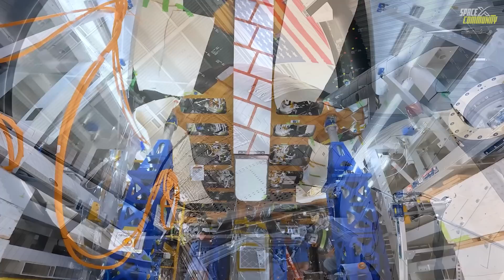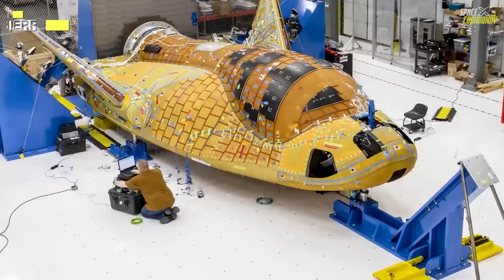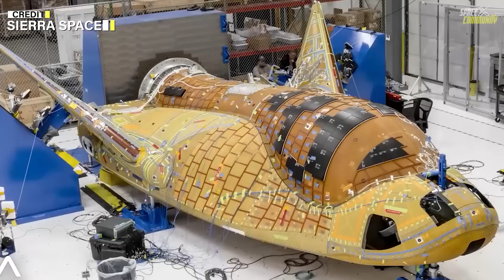Sierra Space Dream Chaser Launch CANCELLED by ULA! Next New Shepard Flight | Episode 53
The Dream Chaser spaceplane from Sierra Space has experienced yet another delay in its long-awaited debut in space. Initially scheduled for a summer 2024 launch aboard United Launch Alliance's (ULA) new Vulcan Centaur rocket, the mission has been postponed. This decision aligns with ULA’s commitment to prioritize two critical national security missions mandated by the U.S. Space Force that must be completed by the end of 2024. This delay further elongates the already extensive timeline for Dream Chaser, a spacecraft that has navigated numerous hurdles since its inception.
With the Dream Chaser's launch deferred, ULA will now proceed with its second-ever launch of the Vulcan Centaur, termed Cert-2, no earlier than September 2024. Cert-2 is a crucial military certification flight that will carry an inert payload along with various experiments and demonstrations. ULA CEO Tory Bruno announced this revised plan on June 26, 2024, emphasizing the necessity of these launches for national security. The third launch, another preparation mission for the U.S. Space Force, is slated for the end of 2024.
Well, the Cert-2 mission aims to measure the propellant boil-off from the Centaur upper stage and send undisclosed experiments to orbit to extend the duration of the upper stage. The successful completion of this mission is pivotal for ULA, as it will solidify the Vulcan Centaur’s reliability for subsequent national security missions.

Chapters:
0:00 – Intro
0:17 – Another Delay for Dream Chaser
2:55 -  Dream Chaser - Past
4:50 - ULA Vulcan's New Focus
7:49 – New Shepard Launching Nigerian Astronaut
10:09 - Outro

Image Credits:
Dream Chaser
ULA
Blue Origin

Video Credits:
Dream Chaser
ULA
Blue Origin